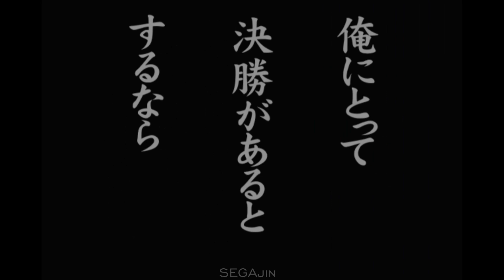Jack Hanma vs Yujiro Hanma - Grappler Baki: Baki Saikyou Retsuden - Fighting Fury (PlayStation 2)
Grappler Baki: Baki Saikyou Retsuden (Fighting Fury)
Fecha de lanzamiento: 12 de octubre del 2000 (Japón)
Desarrollador: Tomy Corporation
Plataformas: PlayStation 2

Vídeo capturado en NVIDIA y editado con Davinci Resolve 17

PC utilizado para editar:
Portátil Gigabyte AERO 15
GPU: Nvidia GeForce RTX 3060 GDDR6 6GB
CPU: Intel Core i7-11800H (2.3GHz~4.6GHz)
RAM: 16 GB DDR4-3200 MHz
SO: Windows 10 Pro

Configuración PCSX2 v1.7.0
General settings
Casilla de preajuste marcada
Barra al 3 equilibrado

Graphic Settings
Render: OpenGL
Deinterlacing (F5): Bob tff (use blend if shaking)
Texture Filtering: Bilinear (PS2)
(✓) Accurate Destination Alpha Test

Internal Resolution: 3x Native (1080p)
Anisotropic Filtering: 16x
Dithering (PgDn): Off
Mipmapping: Basic (Fast)
CRC Hack Level: Automatic (Default)
Blending Accuracy: Basic (Recommended)
Texture Preloading: Full (Hash Cache)

Hacks
(✓) Enable HW Hacks
Half Screen Fix: Automatic (Default)
Trilinear Filtering: None (Default)
Upscale Hacks
(✓)Align Sprite
Half-Pixel Offset: Off (Default)
Round Sprite: Off (Default)

Shader
(✓)Texture Filtering of Display
(✓)FXAA Shader
(✓)Enable Shade Boost

OSD
Visuals
Scale: 100
Lod Messages: None

Sistema
Game Settings
(✓)Activar Trucos
(✓)Activar parches para imagen panorámica